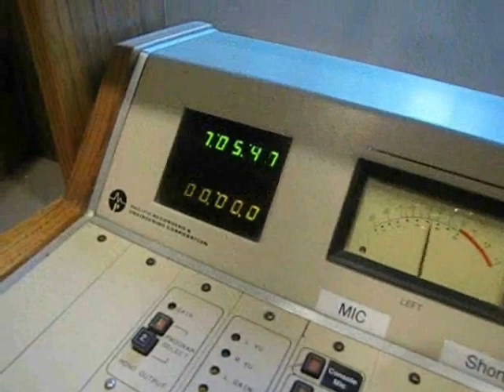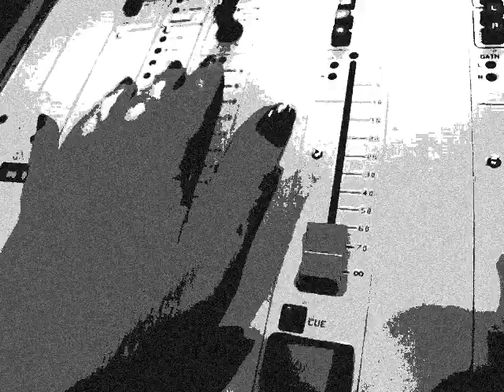Radio Star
Just a little fun compilation of me while I was working as a morning weather girl at the radio station